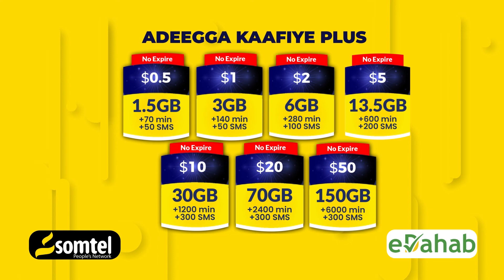Wasiirka waxbarashada XFS“Waan bogaadineynaa in Machadka Hano-Academy uu dhalinyarada Soomaaliyeed.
Wasiirka waxbarashada XFS Faarax Sheekh Cabdiqaadir “ Waan bogaadineynaa in Machadka Hano-Academy  uu dhalinyarada Soomaaliyeed u furo Maktabad ay wax ka aqristaan ‘